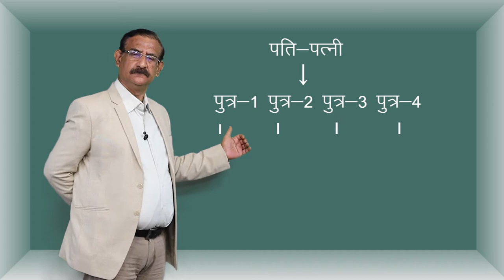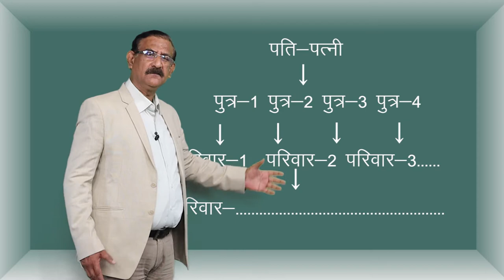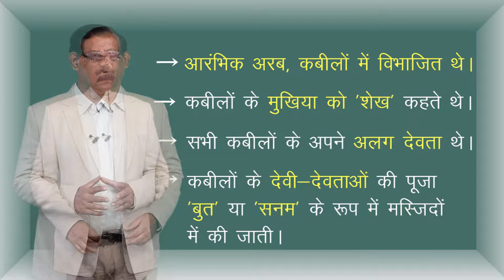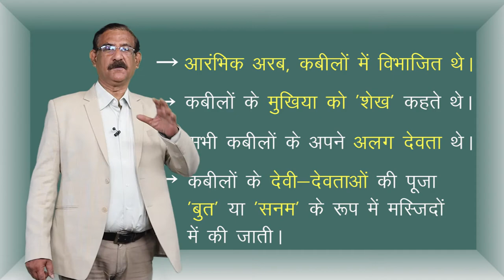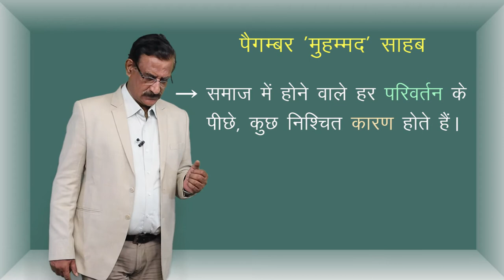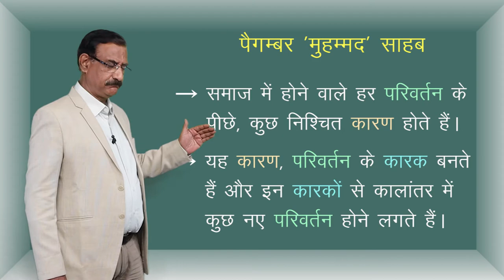CLASS 11th HISTORY | CHAPTER 4 | THE RISE & SPREAD OF ISLAM | इस्लाम धर्म का उदय और विस्तार